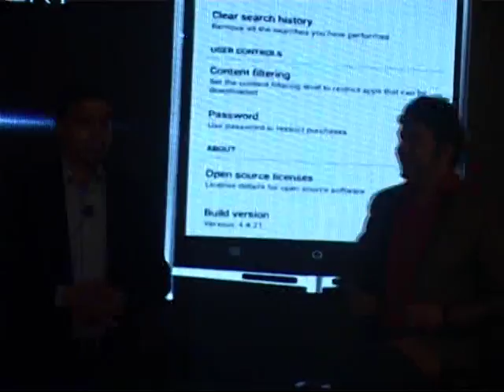1 LAUNCH OF MOBILE & MAGNETIC TABLETS FIRST OF ITS KIND